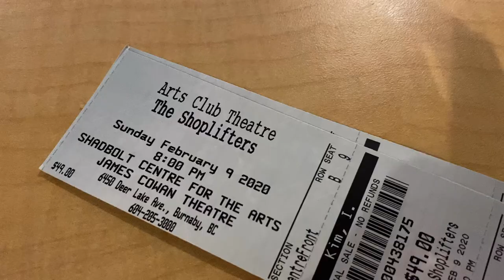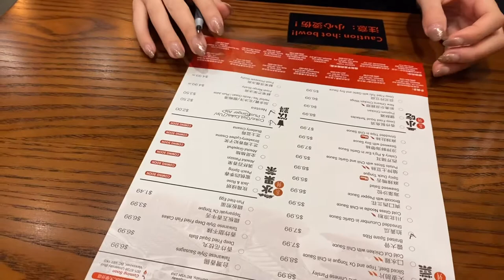캐나다 일상, 벤앤제리 아포가토, 우둔살 스테이크, 밴쿠버에서 연극 보기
우둔살로는 장조림을 만들자